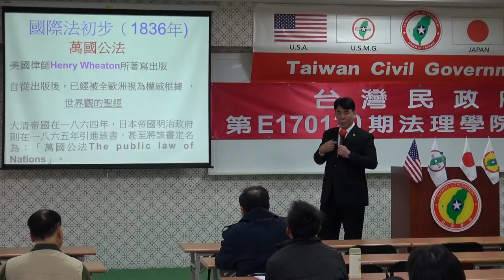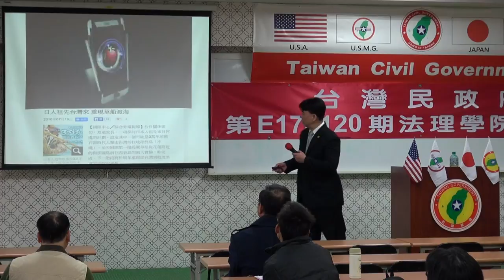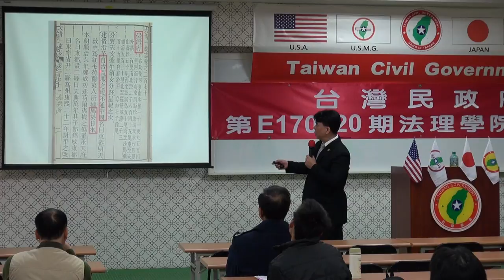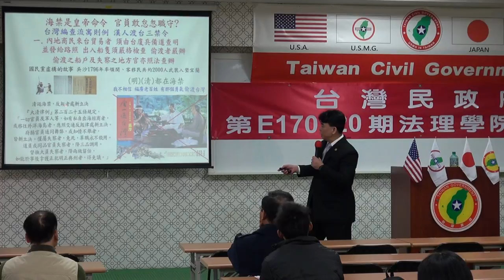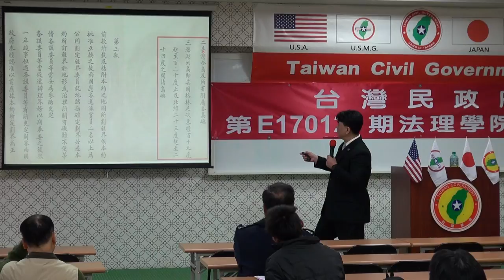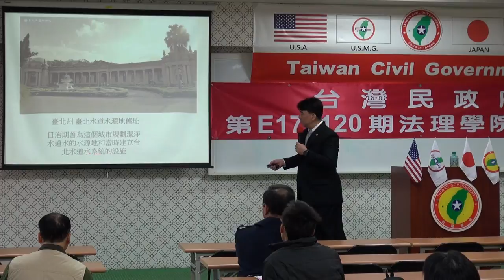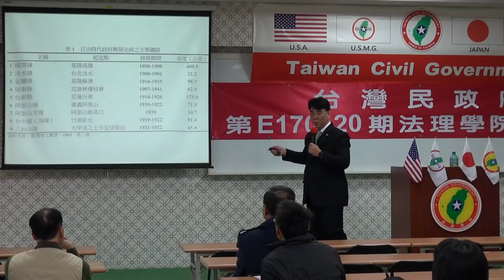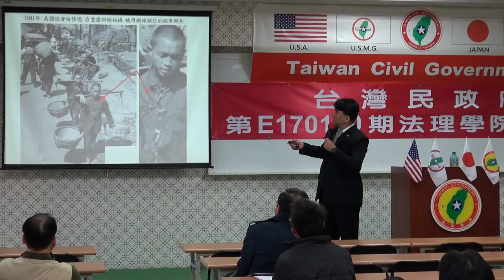170122-6b-淺談法理台灣-李柏漢-台灣民政府第E170120期法理學院初級班